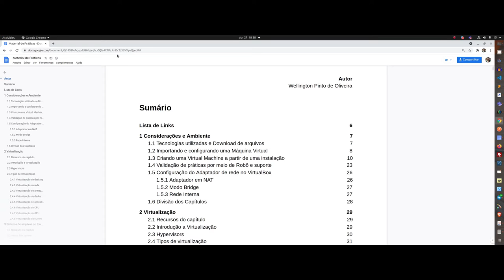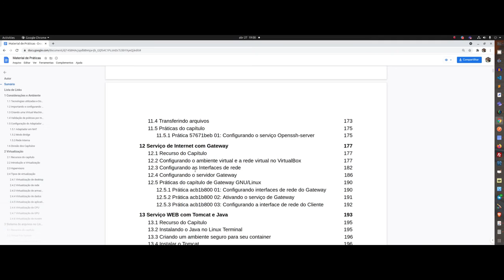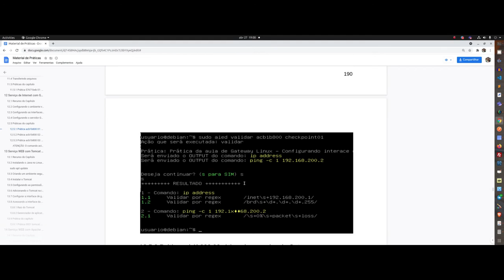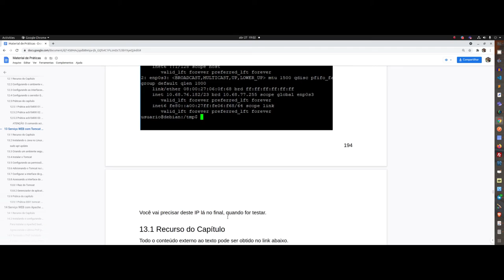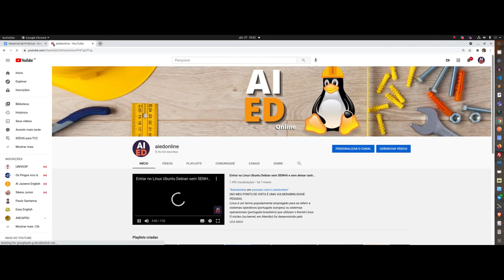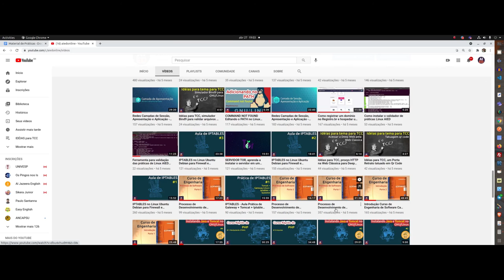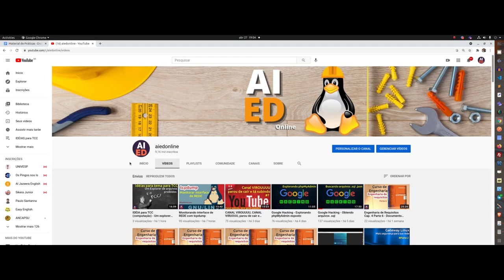Sobre o projeto AIED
Ambientes virtuais de aprendizagem são ambientes (softwares) que auxiliam na montagem de cursos acessíveis. livres ou acadêmicos, pela Internet. Elaborado para ajudar os professores e tutores no gerenciamento de conteúdos para seus alunos e na administração do curso, permite acompanhar constantemente o progresso dos estudantes. Como ferramenta para EAD (Educação a Distância), são usados também para complementar aulas presenciais.

A ideia de construção coletiva na EaD
Para atingir seus objetivos educacionais, as Comunidades Virtuais necessitam de princípios de comportamento que favoreçam a aprendizagem, como por exemplo, a construção coletiva, a existência de interesse mútuo, regras de resolução de conflitos permitindo que as simples agregação eletrônica de pessoas torne-se uma Comunidade Virtual de Aprendizagem.

"A redefinição de uma comunidade virtual orientada especificamente para ‘aprendizagem’ é difícil. Na verdade, as múltiplas e incessantes trocas que ocorrem em qualquer tipo de comunidade virtual refletem-se em inúmeras e diferenciadas aprendizagens para seus membros [...] Três possibilidades, no entanto, são importantes nas comunidades que possuem fins educativos: a interação, a cooperação e a colaboração on-line" (Tecnologias e Ensino Presencial e a Distância – Kenski – p. 109).

Os Ambientes Virtuais de Aprendizagem
Para facilitar a criação destas comunidades, de aprendizagem ou não, surgem na Internet diversos softwares de agregação de pessoas. Dentre os muitos, alguns são voltados ao entretenimento, outros à distribuição de notícias até que chegamos naqueles focados no sistema de ensino e aprendizagem pela Internet. Estes softwares trazem consigo discussões pedagógicas para o desenvolvimento de metodologias educacionais utilizando canais de interação web. Assim, softwares como TelEduc, Moodle, Solar, Sócrates, dentre outros, ganham espaço no cotidiano aos educadores virtuais pelo fato de possibilitarem fácil manuseio e controle de aulas, discussões, apresentações, enfim, atividades educacionais de forma virtual.

"Ambientes digitais de aprendizagem são sistemas computacionais disponíveis na internet, destinados ao suporte de atividades mediadas pelas tecnologias de informação e comunicação. Permitem integrar múltiplas mídias, linguagens e recursos, apresentar informações de maneira organizada, desenvolver interações entre pessoas e objetos de conhecimento, elaborar e socializar produções tendo em vista atingir determinados objetivos." (Educação a distância na internet - Maria Elizabeth Bianconcini de Almeida)

"Ambientes virtuais de aprendizagem consistem em mídias que utilizam o ciberespaço para veicular conteúdos e permitir a interação entre os atores do processo educativo." (Comunidades Virtuais - Uma abordagem teórica - Raquel da Cunha Recuero)

Com os chamados Ambientes Digitais de Aprendizagem (Educação a distância na internet) a EaD ganhou a possibilidade de organizar de maneira mais controlada cursos, mescla de aulas presenciais e a distância, possibilidade de aulas apenas virtuais, integração com novas possibilidades de interação pela Internet, além da aproximação entre professores e alunos dentro do processo educativo. O número de ferramentas disponíveis para utilização também cresce a cada dia. São e-mails, fóruns, conferências, bate-papos, arquivos de textos, wikis, blogs, dentre outros. Ressalta-se que, em todos estes ambientes, textos, imagens e vídeos podem circular de maneira a integrar mídias e potencializar o poder de educação através da comunicação. Além disso, a possibilidade de hiperlinks traz o aumento do raio de conhecimento possível de ser desenvolvido pelos alunos. Estes hiperlinks podem ser realizados tanto dentro do próprio ambiente digital de aprendizagem (entre textos indicados ou entre discussões em fóruns diferentes, por exemplo), como também de dentro para fora e de fora para dentro (em casos de pesquisas alargadas de discussões internas, nos quais se pode trazer ou levar conteúdo desenvolvido para a discussão). Assim, pode-se diferenciar inclusive as nomenclaturas que são dadas à educação promovido a distância.

A Internet e a escola
A Internet não é uma escola e nem poderá substituí-la enquanto instituição de aprendizagem, mas pode ser um valoroso complemento e auxiliar de todo o processo do ensino/aprendizagem. Pesquisadores da National Science Foundation, através de um estudo patrocinado pela Michigan State University (MSU), descobriram que a Internet pode ser uma boa ferramenta de ensino para crianças. O estudo aponta que, diferentemente do que se pensa, a Web não provoca nenhum efeito negativo na participação social de seus usuários ou no lado psicológico das crianças. A pesquisa conclui que as cr